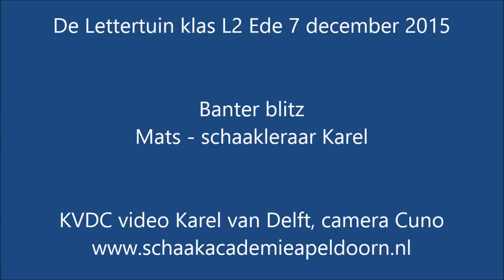KVDC Banter blitz Lettertuin Mats vs Karel camera Cuno 7dec2015